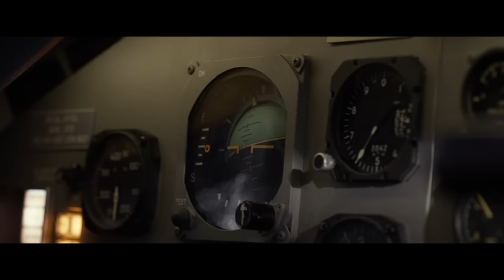X-Men Days of Future Past: Magneto vs Professor X (HD)